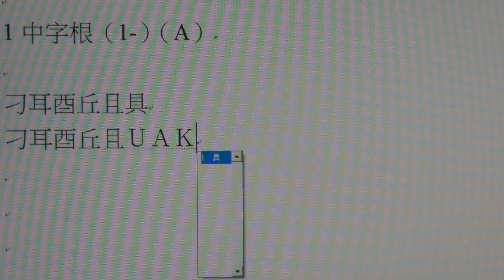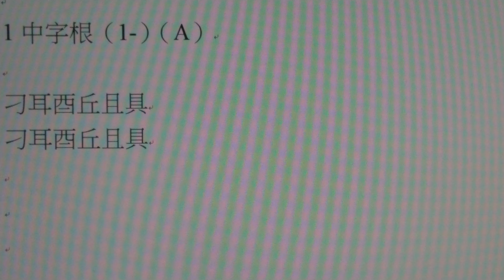行列輸入法 1-（1中）字根 介紹及運用 （行列30 電腦鍵盤A）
行列輸入法

行列輸入法其他鍵的字根介紹